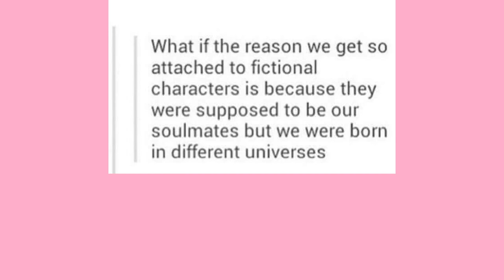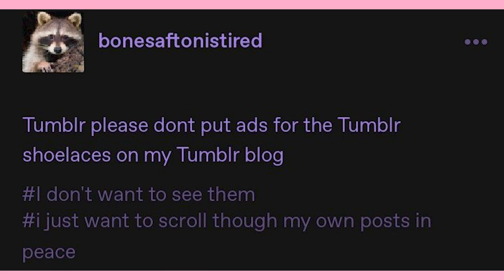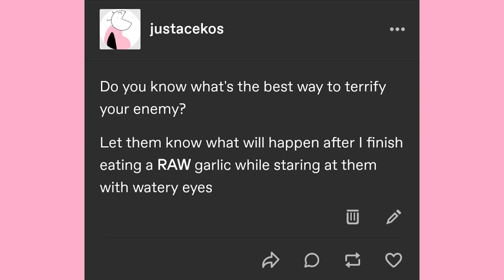"It's Pronounced" | Late Night Tumblr Posts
We took out the beep, sorry about that

Got Stuff You'd like to Send? Send it to:
P.M. Seymour